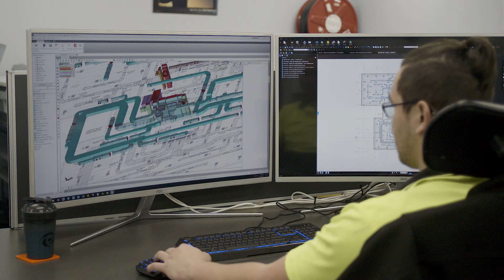Ki Duct plans